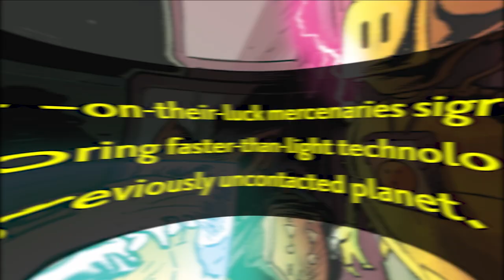Be Part of the Action in STARFINDER: ANGELS OF THE DRIFT #1 — Trailer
Dynamite Entertainment is launching readers on the voyage of a lifetime with STARFINDER: ANGEL OF THE DRIFT, written by James L. Sutter — co-creator of Paizo Publishing’s Starfinder Roleplaying Game — and illustrated by acclaimed artist Edu Menna!

In this officially licensed, Paizo-approved series set in the science-fantasy universe of the bestselling Starfinder RPG, five down-on-their-luck mercenaries sign on to help a robotic avatar of the hyperspace dimension bring starship technology to a previously uncontacted planet. But with sinister forces bent on exploiting the new world, it’ll take all the heroes’ guns, wits, and magic to make it off their space station alive!

Featuring playable character stats for Navasi, the iconic envoy, and new character options based on its content — including a new playable species — this exciting series is officially sanctioned by the Starfinder Society!